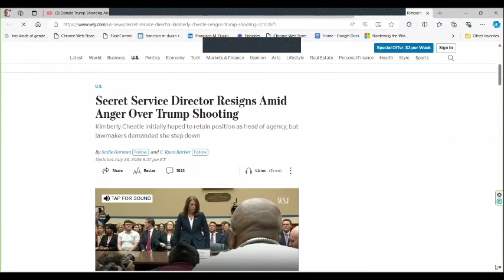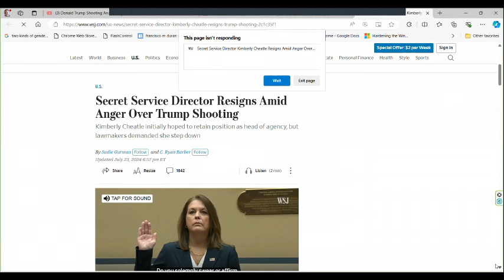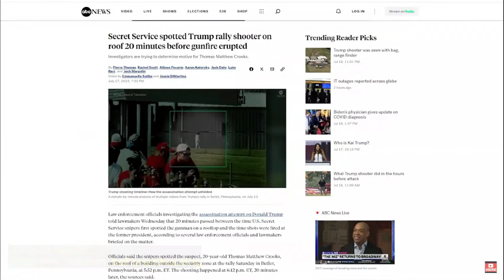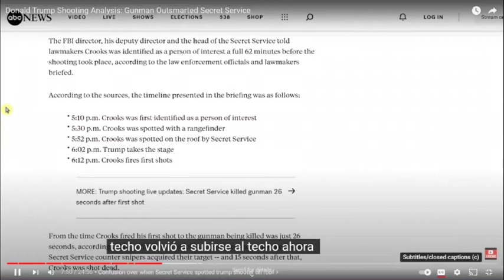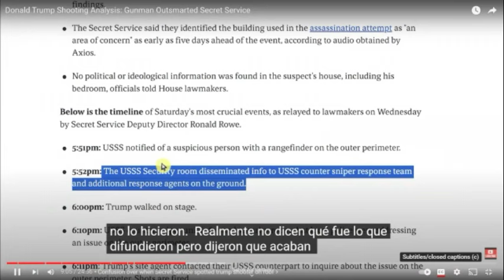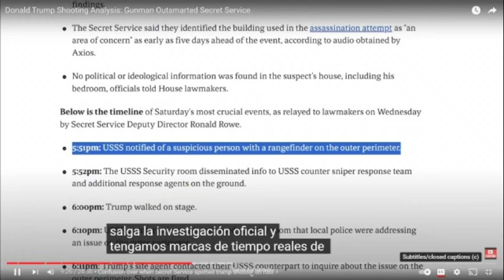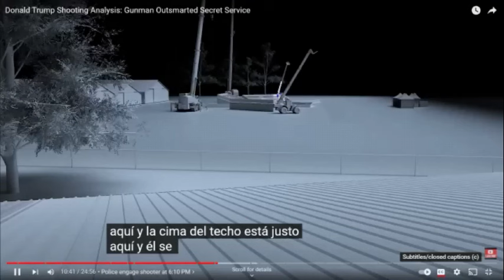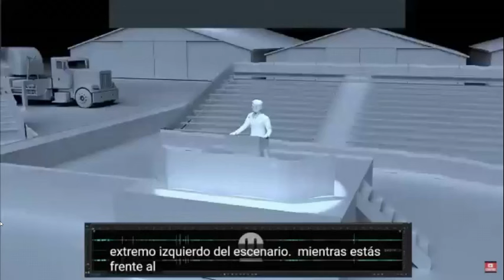CONSPIRACION DEMOCRATA CONTRA TRUMP; KAMALA HARRIS CLAUDIA SHEINBAUM, HARIAN MEJOR QUIMICA